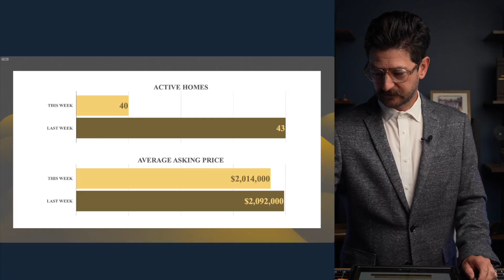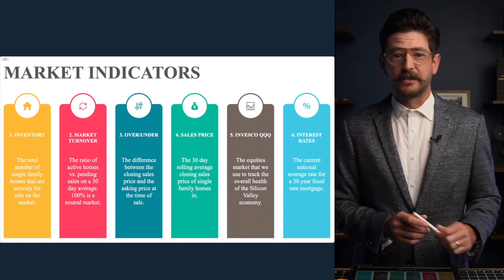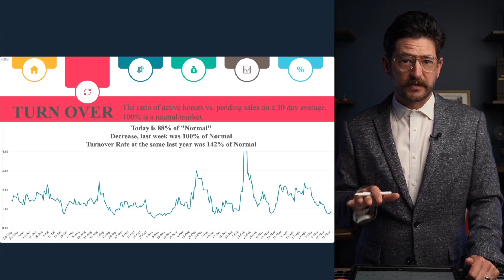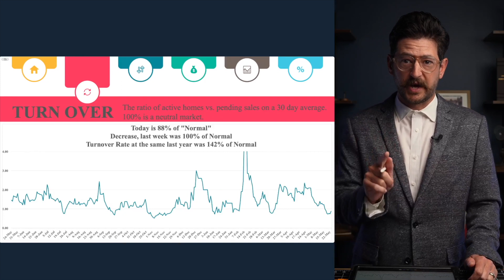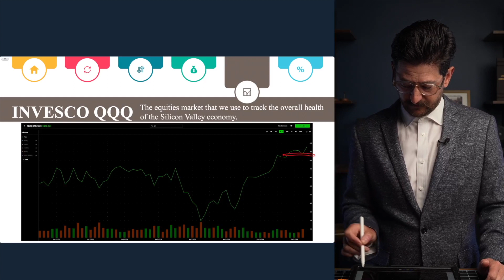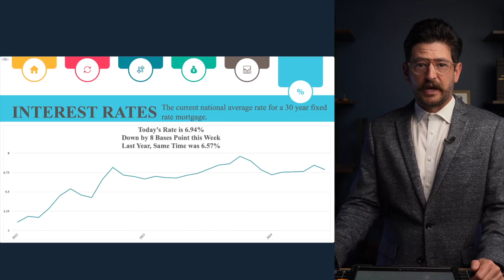This week was a mixed bag of confusing variables.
This week was a mixed bag of information from the indicators we rely on to help understand how the market is moving. Inventory dropping usually means the market is picking back up, but the reduced turnover rate would suggest that it is not. The lagging indicators continue to remind us who fast the market was moving just a couple of weeks ago, which can provide some false confidence to sellers bringing their house to market right now. Then the predictive indicators point to a market that is more flat than anything, not really heating up or cooling down, but are moving subtly towards a hotter market. The Memorial Day weekend does tend to signal the start of the summer market and means that this week could just be a hiccup in whatever trends the market might be moving towards, so all this to say I think next week will give us a better understanding of which direction the market is moving towards for the summer.